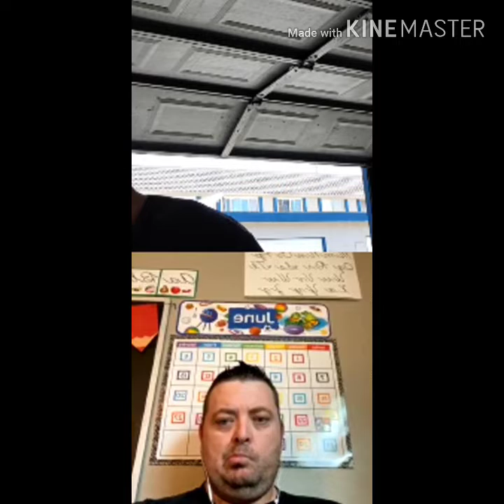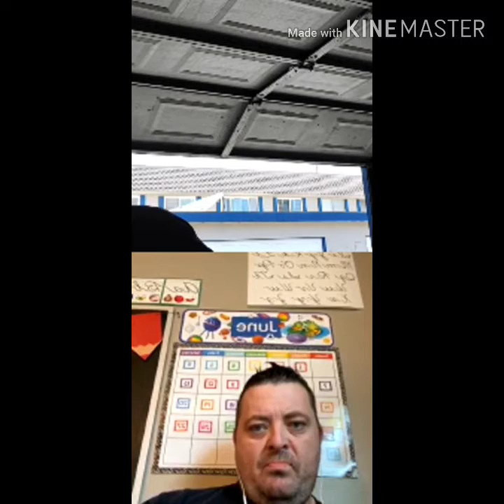THE CUD EPS 13 DIVINE FAMILY BBQ